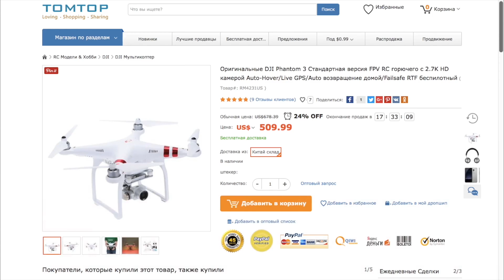TOPK провода для зарядки и передачи данных USB-C, Micro-USB, Lightning. Тонкий чехол для iPhone 7